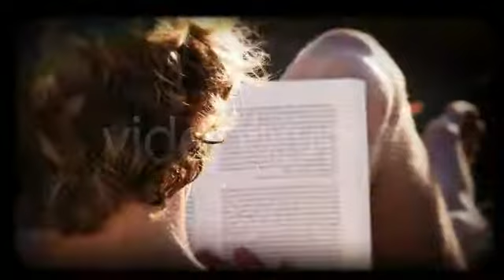After Effects Project Files Good Feelings VideoHive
A good feelings clip, for your photos and videos. Impress your ones!
• 2:15 min of After Effects CS4 and CS5 animation in Full HD ( 1920 X 1080 px ).
• 25 placeholders for your photos and videos and more 8 placeholders for your texts.
• Complete helpful instructions. Very easy to use! ( File with comments and tips )
• 4 resolutions options pre defined, ready to render! *FULL HD ( 1920 X 1080 ) *HD ( 1280×720 ) *DV NTSC Widescreen ( 720×480 ) *DV PAL Widescreen ( 720×576 )
• No additional Plugins needed. Flares are made with the VideoCopilot Optical Flares plugin, however the file comes with pre rendered version and original plugin version, if you need.
• Instructions to download font are be avaiable in help file.